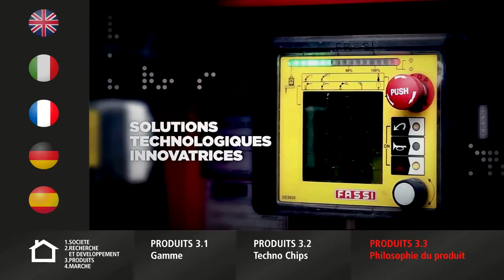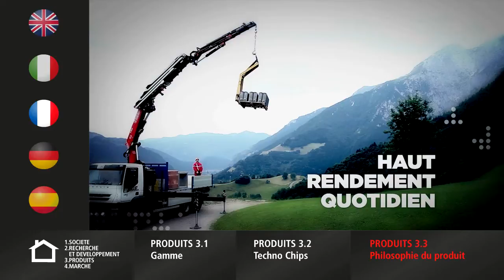Fassi Gru S.p.A. | Produits | Philosophie du produit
3.3 - La qualité, la durabilité et l'innovation garantissent une performance maximale de la grue Fassi.